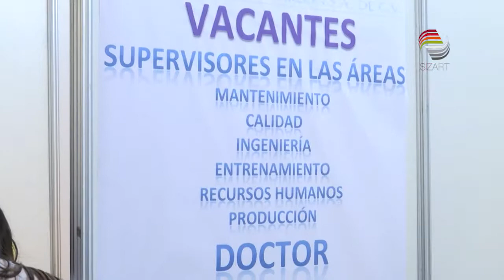Realizan sexta Feria del Empleo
En respuesta a las más de 300 solicitudes de trabajo que ha recibido el Ayuntamiento capitalino, se realizó la sexta Feria del Empleo, en la que 56 empresas ofertaron más de 700 vacantes.